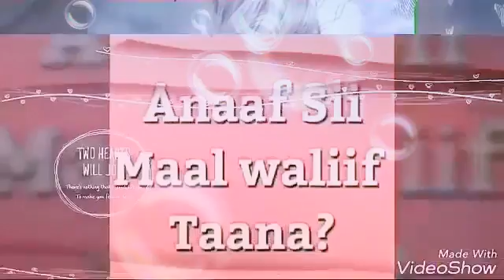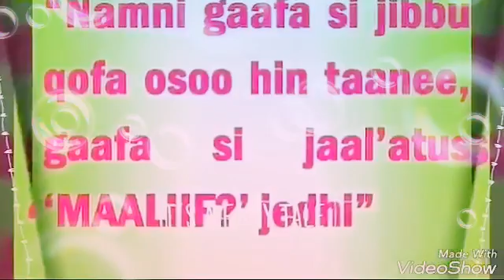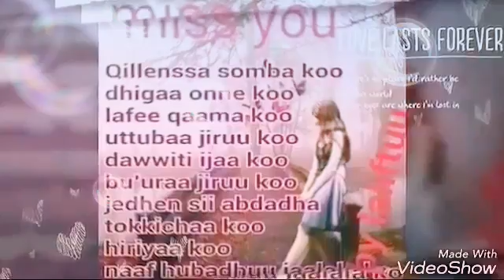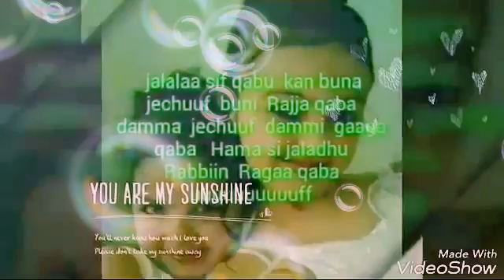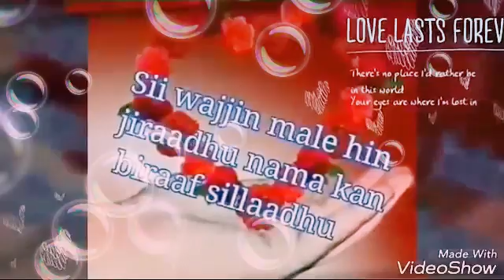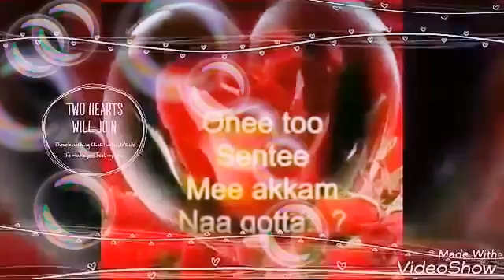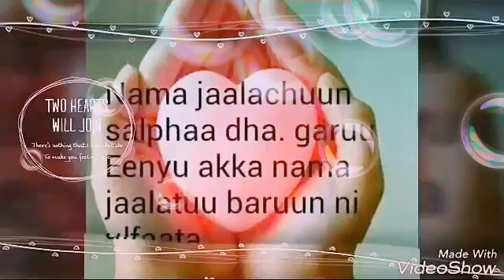Farhaan Sulee Sirba Jaalala *2017* - Best Oromo love song music *2017*